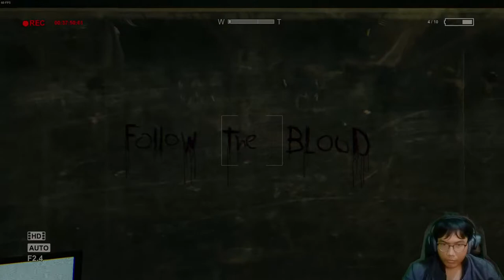Yet Another Dumb Decisions | Outlast Gameplay Walkthrough - Part 3 (FULL GAME)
Sometimes you just can't think straight when you're panic. I just demonstrated that here.
Outlast Gameplay Walkthrough - Part 3 (FULL GAME)